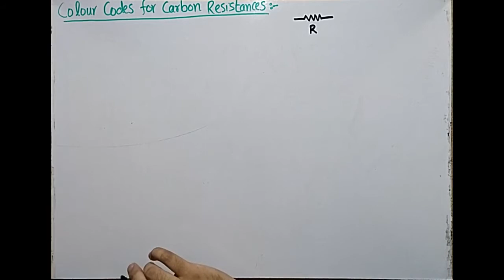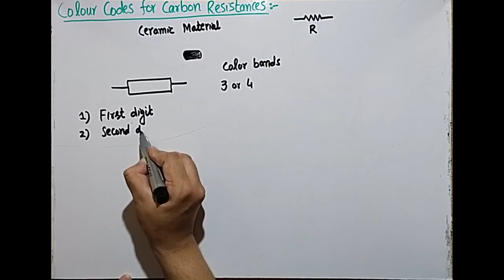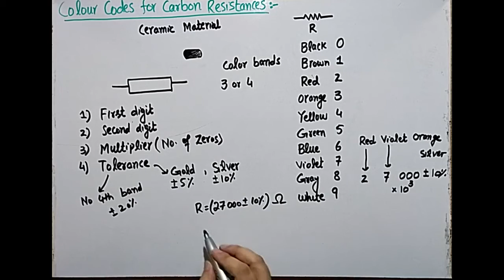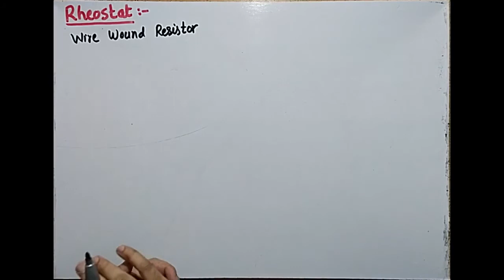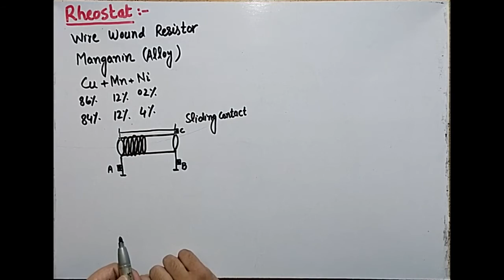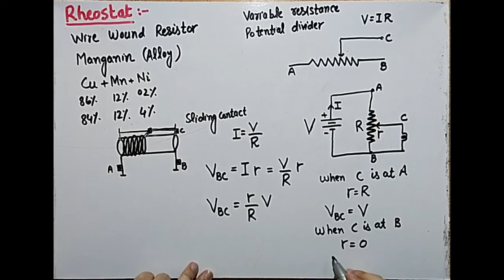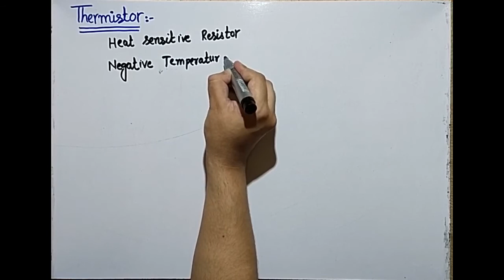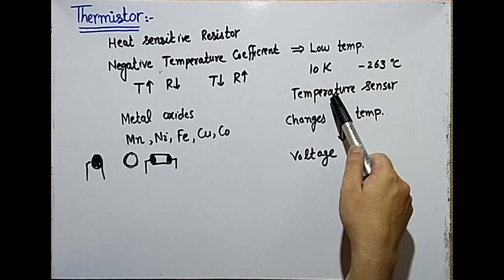Topic 13.6 (Color Codes, Rheostat & Thermistors)| Chapter No. 13 | 2nd Year Physics by Sir Shahzad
Course Title: Intermediate Physics
Class: Second Year
Teacher Name: Shahzad Ali Nasir
Textbook: Second Year Physics (Punjab Curriculum and Textbook Board)
Chapter No. 13: Current Electricity
Topic(s) Included:
1) Colour Codes for Carbon Resistors
2) Rheostat
3) Thermistor